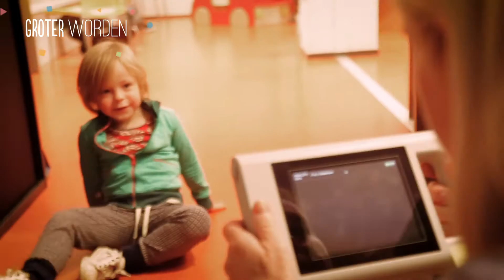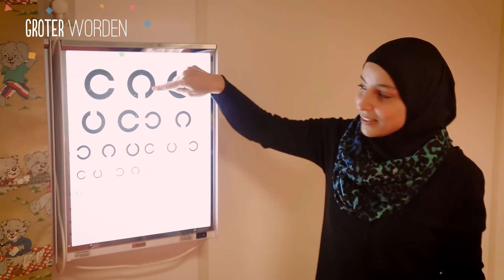Nieuwe ogentest in onderzoek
Dit jaar zijn we samen met TNO een onderzoek gestart naar een nieuwe methode om oogafwijkingen op te sporen. Nu doen we dat met een plaatjeskaart waarbij je kind ons vertelt (of aanwijst op een voorbeeldkaart) wat het ziet. In België wordt gebruik gemaakt van een soort camera om de ogen te testen. Met TNO onderzoeken we of dit een betrouwbaar onderzoek is voor alle kinderen in Nederland.

Het onderzoek wordt op een paar CJG locaties in Den Haag uitgevoerd tijdens het 3, 4 of 5-jarige consult. Voor peuters op de CJG locaties aan de Thijssestraat, Zonneoord, Campanulastraat en Koningin Sophiestraat. En voor 5-jarigen de Thijssestraat, Koningin Sophiestraat en Paviljoensgracht. Wij vragen natuurlijk eerst jouw toestemming.